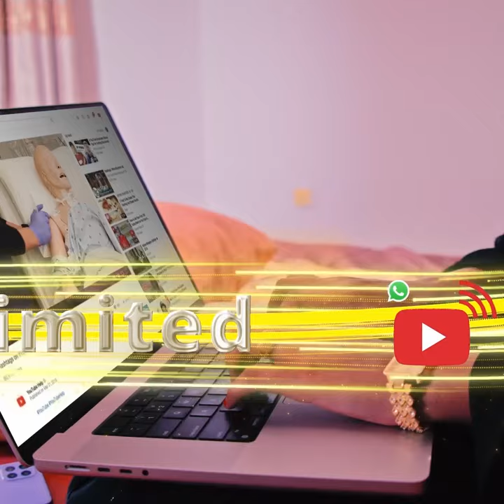"Xisbiga KULMIYE wuxuu diyaar u yahay doorasho Xalaal ah, hadii laga helana albaabkaasuu ka baxayaa"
"Xisbiga KULMIYE wuxuu diyaar u yahay doorasho Xalaal ah, hadii laga helana albaabkaasuu ka baxayaa"Wasiirka Wasaaradda arrimaha Gudaha